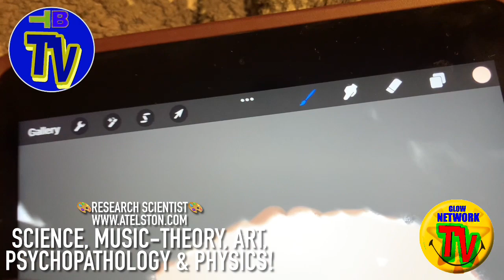Spiritual, Chosen Ones/Extrasensory, MusicTheory/Art/Drawing/Targeted Individual/Gangstalking/PT1606